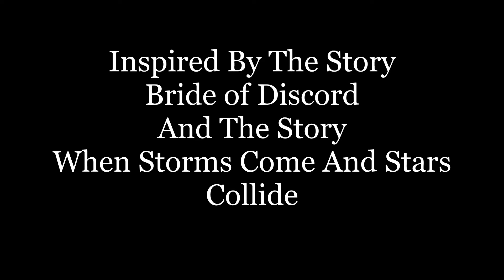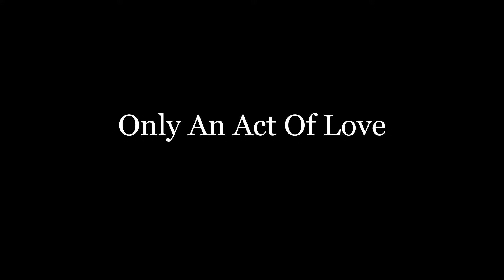Bride of Mischief Trailer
What if Loki hadn’t been found by Thanos? What if he had stay hidden on Earth?
It is three years later and everyone’s lives are going great, except for the Catherine Roberts, who keeps having mysterious dreams of a raven-haired man. Everyone is happy with their new and comfortable lives, until their old enemy returns and will only leave the Nine Realms in peace in exchange for a bride.

This story is inspired by Bride of Discord, written by DisneyFanatic23
And When Storm Come And Stars Collide, written by Starswim

I only own Catherine, Liliana, Lexie, Kyra, Clara, and Nia.